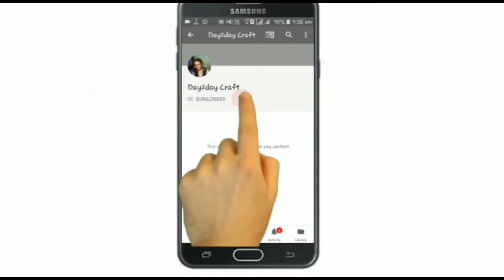Home decorations item from waste #20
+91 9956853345